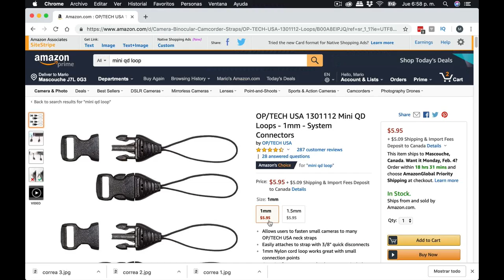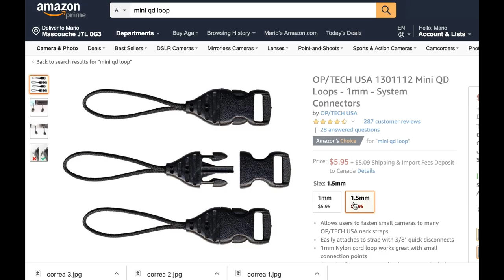Fotografía 360: La correa de la cámara (¡SOLUCIONADO!) #07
Si te fastidia la correa de tu cámara DSLR cuando haces fotografía 360, Mario Carvajal te cuenta cómo lo solucionó por tan solo 6 USD.

Es uno de los problemas que más nos fastidian cuando estamos empezando a hacer fotografía esférica 360: la correa de la cámara... que al descolgarse se nos mete en la foto.

Tres soluciones de este problema:

1. Correa OP/Tech USA USD$20
2. Mini QD Loops
3. Correa de Paracord